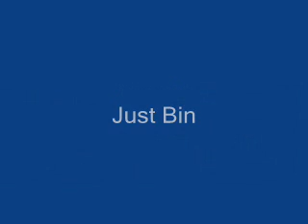Bin so close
no comments at the moment